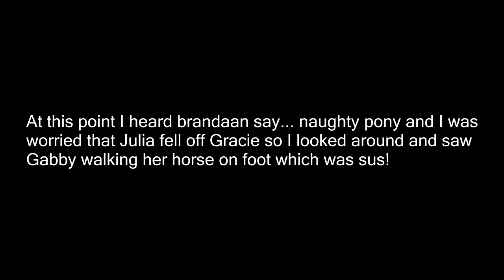Her First Fall Off Hops!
DaybyDayVlogs
110 North Front Street - A3,
Suite #213
Belleville, Ontario, K8P 0A6
Canada